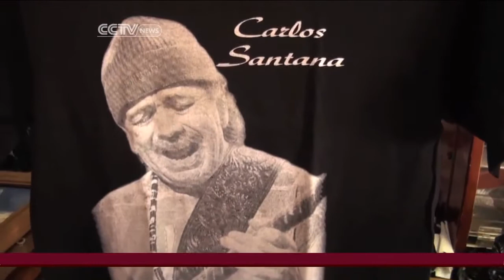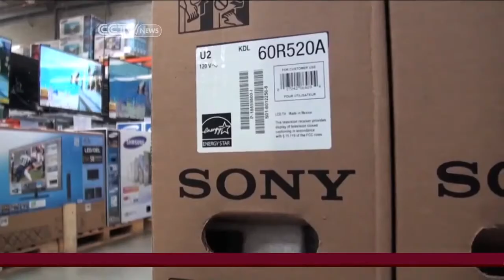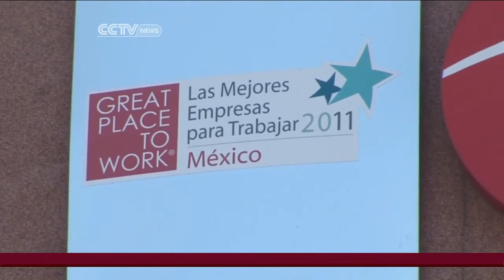Tijuana Now a World Class Manufacturing Center | CCTV News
CCTV's Mike Kirsch reports on Tijuana's manufacturing boom, whose skilled workforce attracts over 600 companies.

Tijuana is located on the US/Mexican border along the Pacific Rim, just minutes south of San Diego, California. With decades-long co-production agreements and binational funding to improve supply chain efficiencies, Tijuana is one of Mexico’s most important cities and industrial hubs. Manufacturing plants, called maquiladoras, are responsible for exporting $293 billion in goods a year back to the US.